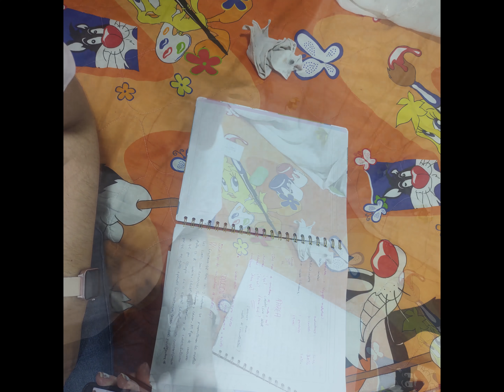LaTarea Animatic JohanGarcia UTP 2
Animatic
Laboratorio Audiovisual  2022
Docente: Ana María Llano Alzate